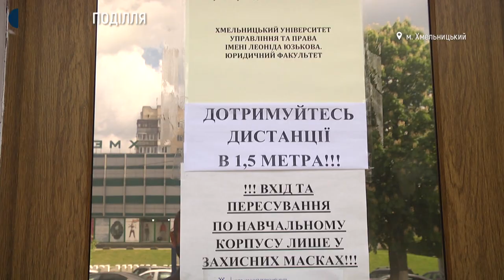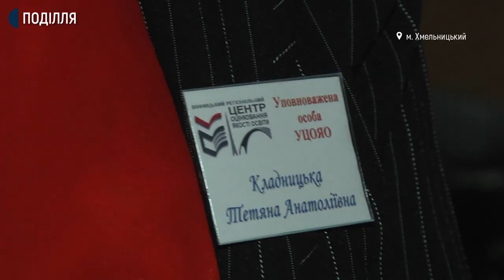На Хмельниччині абітурієнти складали ЗНО з історії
71% зареєстрованих абітурієнтів склали сьогодні ЗНО з історії у Хмельницькій області. Про це Суспільному розповіла методистка Вінницького регіонального центру оцінювання якості освіти Ірина Ковальчук. За її словами, в області діє 47 пунктів тестування, 17 з них – в місті Хмельницькому.